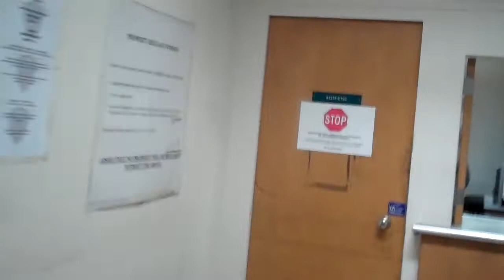021914p3 COP - Illegal Camera Confiscation, LGBT Liaison BULLSHIT, False Arrest and NO DUE PROCESS